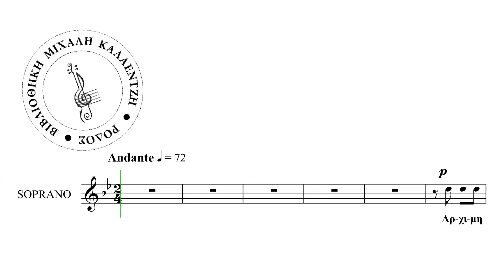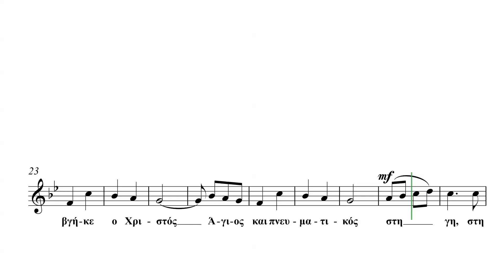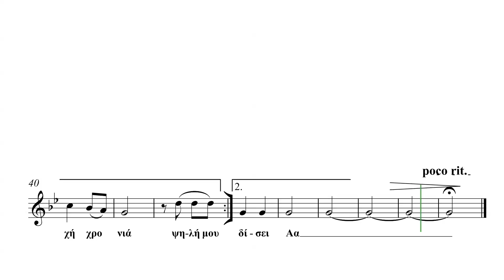Κάλαντα Πρωτοχρονιάς - Soprano